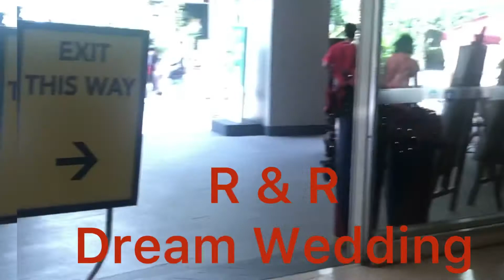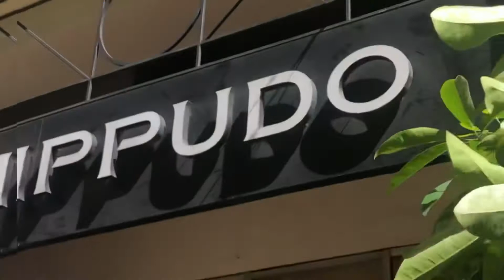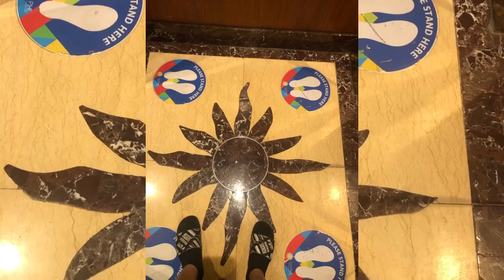Every girls dream♥️ Family Affair